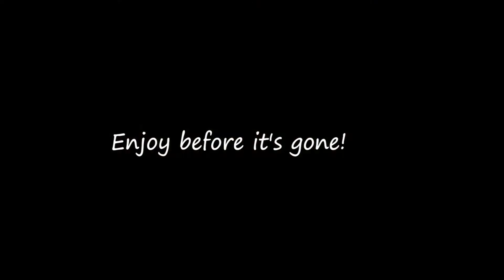Seifenblasen im Englischen Garten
An einem grauen Apriltag habe ich im Englischen Garten in München tolle Seifenblasen in den Himmel gelassen. Viel Spaß beim Zuschauen.